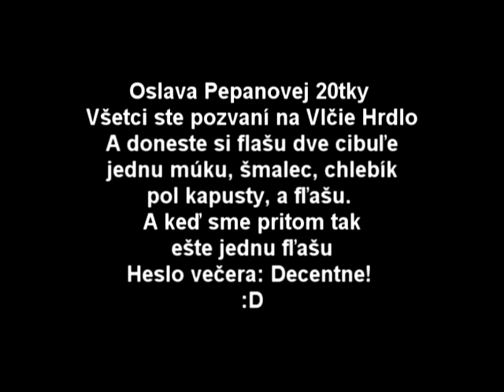Oslava Pepanovej 20tky!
Prídte všetci na Vlčie hrdlo!